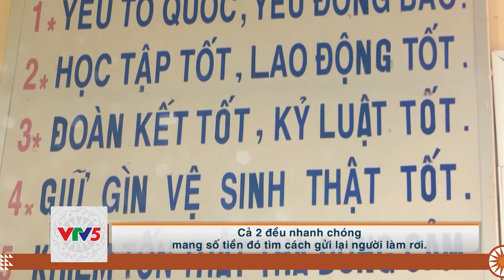[TIẾNG THÁI] LÒNG TỐT GIẢN DỊ | VTV5